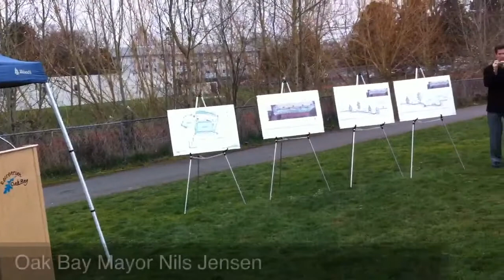Bowker Creek improvements possible thanks to gas tax funding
Representatives from three levels of government gathered to announce $738,000 in gas tax funding to transform Bowker Creek from a highly urbanized creek to a naturally  functioning urban waterway.  The project is an opportunity for Oak Bay High School students to take part in on-site marine biology classes. Participants included Hon. Ida Chong, Minister of Community, Sport and Cultural Development, MP Alice Wong and Mayor Nils Jensen. March 2, 2012